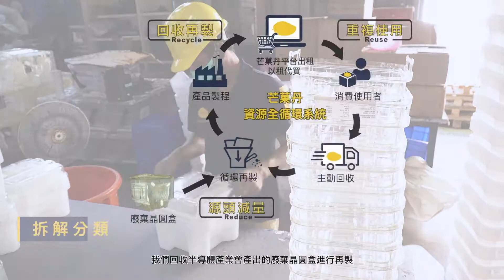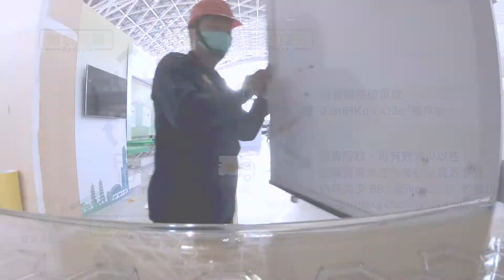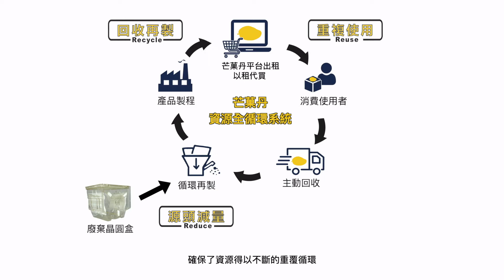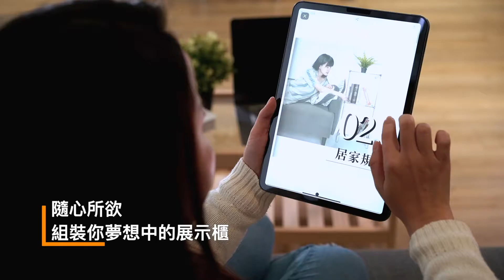芒菓丹耗時一年取得服務碳標籤！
∥號外∥📣我們終於獲得服務碳標籤了！

芒菓丹自2019年陸續推出了可以讓人們不用再丟之再生循環展示櫃、貓跳台、市集攤位及防疫隔板，運用「以租代買」及「主動收回」的服務模式，歷時一年多的碳排放數據盤查作業，就在今天獲發環保署服務碳足跡標籤證書！🏅

而且芒菓丹也是國內第一個☝️正式取得「個人及家庭用品租賃服務」產品類別碳標籤之展示櫃租賃業者！

終於終於～我們有自己的綠色腳丫服務碳標籤，來揭露再生循環展示櫃租賃服務的服務碳足跡囉！

從我們服務推出以來，我們發現活動夥伴與民眾總會問：「我要如何選擇更友善環境的產品或服務？🤔」好像很難有一個標準去評斷！

因此，我們認為芒菓丹應該主動揭露我們以租代買的服務碳足跡，讓有心選擇更友善、更永續的人們，可以有一個基準來評斷自己的選擇！💪

歷時一年多的數據收集，😭好幾次被密密麻麻表格氣死的我們XD，總覺得：啊！為什麼這麼麻煩還要去量每一個零件的重量！啊！為什麼要我們每一次服務的距離？啊！為什麼要去管貨車的冷媒？甚至要管到我們的水費、電費！

最終化為一連串精密計算的公式與數字，計算出圖上這張僅「16g CO2e 每件每天之租賃碳排放（展示櫃，尺寸40cm x 40cm x 13cm，重量7.08kg）」🌱

16g比一顆乒乓球還要來得輕；重點是當展示櫃在不斷循環租賃時，我們除了不斷再滿足人們的使用需求外，同時還能讓碳排放始終保持在一個低位的水平。
也就是說，每一次使用需求的滿足，皆是透過讓資源不斷重覆的循環使用，而非是要不斷的開採石油提煉和污染而來。

碳足跡是跟自己比，而不是跟別人比！
這是最初我們要申請碳排放審查的顧問，一直灌輸我們的觀念！他說：「盤查出來的結果不要想去跟別人比，而是來思考，我們如何可以再下一次的盤查，做出比原先的自己更低的碳排！」🧐

在接受盤查作業的這段時間，我們也發現原來在芒菓丹以租代買的服務過程中，我們還有不足的地方，例如紙本作業應可再簡化，這將會是我們後續要努力調整的！💪

和芒菓丹合作的夥伴們，您將不用再丟掉任何一樣物品！
同時我們也將明明白白地，將每一次的服務碳排揭露給我們的夥伴，讓大家有一個明確的判斷，了解自己選擇後的消費最終對環境又是什麼樣的影響！

在逐步解封的2021年末，我們獲得來自環保署很棒的肯定，持續努力提供大夥兒「不丟更好」的全新生活模式！
芒菓丹目前能讓您如何不用再丟？